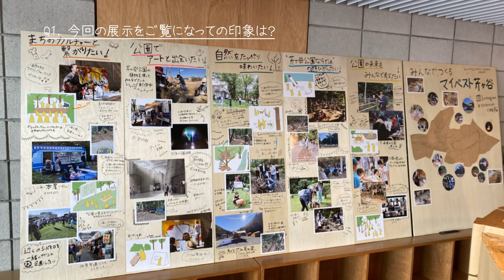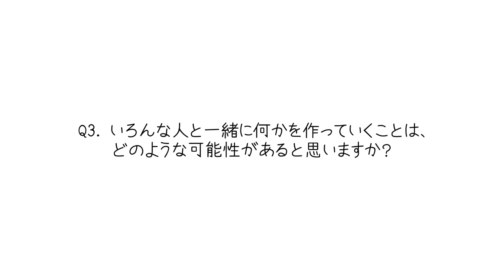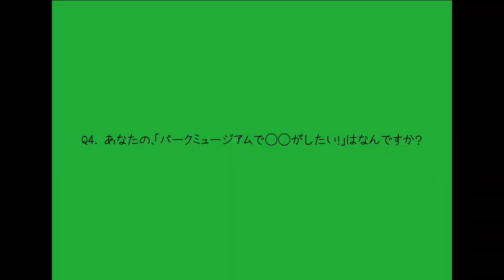建築家_工藤浩平さんに聞く!!“パークミュージアムをつくる楽しさ”とは⁈【新しい建築の楽しさ2020s展/特別企画】#3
4/5〜16の期間に品川のRe-SHOKO-GALLERYにて、「新しい建築の楽しさ2020s展」が開催されました。オンデザインは、「パークミュージアムのつくる楽しさ」と題して、現在計画中の町田芹ヶ谷公園PJ＋パークミュージアム構想を出展いたしました。

展示会は終わってしまったものの、より多くの方に本展示や芹ヶ谷公園PJをまだまだ知っていただこうと、今回、特別企画!!「〇〇さんに聞く!!“パークミュージアムをつくる楽しさ”とは⁈」をスタートしました!!

企画では、イベント期間中にお呼びしたゲストの方に、本展示についてや、公園という空間について、協働型設計という手法について、どのような考えを持っているのか、インタビューさせていただきました。

第3回目ゲストは建築家の工藤浩平（工藤浩平建築設計事務所代表）さんです。ぜひお聞きください〜！

普段はなかなか聞くことのできないゲストの貴重な意見や考えを是非お聞きください!!

▽展覧会「パークミュージアムのつくる楽しさ」概要

○本展示を終えて.
本展示会では、多くの来場者に足を運んでいただき、PJの紹介はもちろん、全長5mを超える巨大公園模型に自ら手を触れ、模型を更新できる「マイベスト芹ヶ谷」も開催し大反響でした！

▽町田市HP「パークミュージアム　デザインブック」

○「町田芹ヶ谷公園PJ」とは？
独特の谷戸地形が特徴の町田市・芹ヶ谷公園に進行中の公園と美術館の一体整備計画。「パークミュージアム」をテーマに、アートだけでなく様々な文化芸術活動を介してコミュニティを育む拠点を目指す。パークミュージアムはまさに多彩な町田の文化の集積であると同時に、新しい文化が創造されていく場として誰にとってもいつでも新しい発見ができる場所となる。